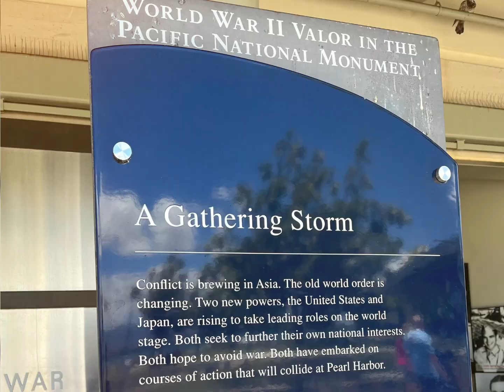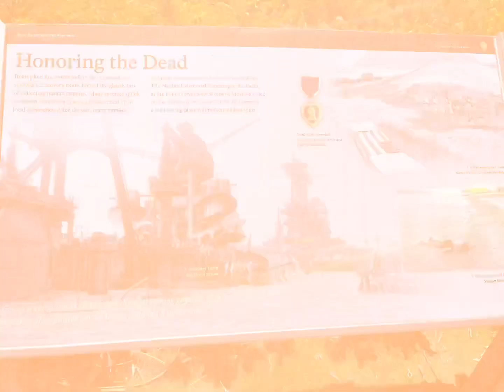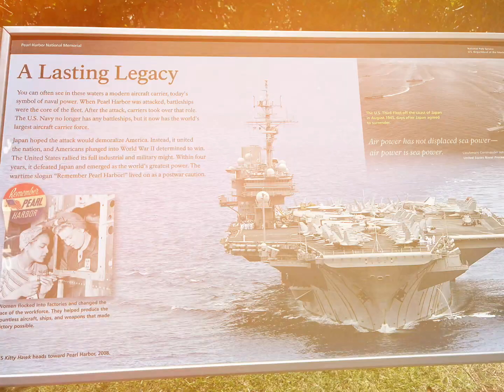World War II Valor In The Pacific National Monument